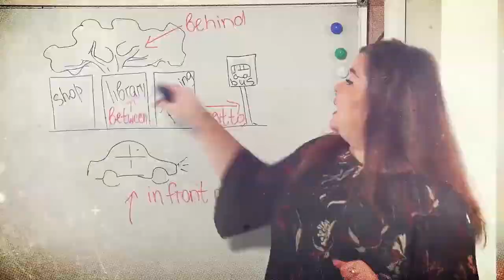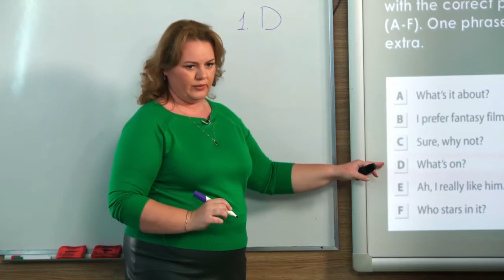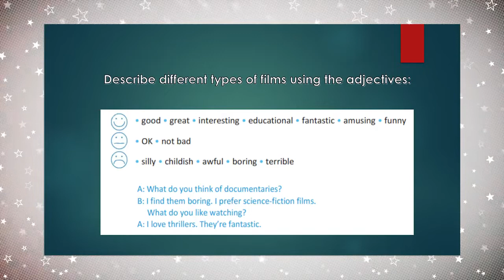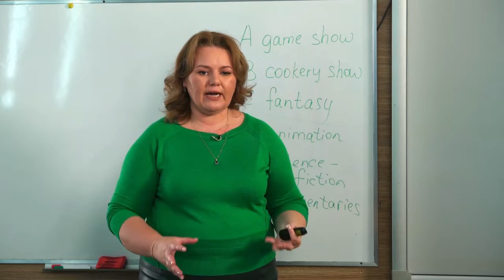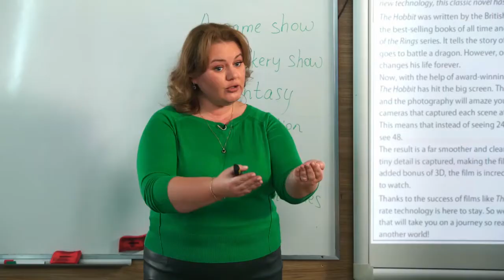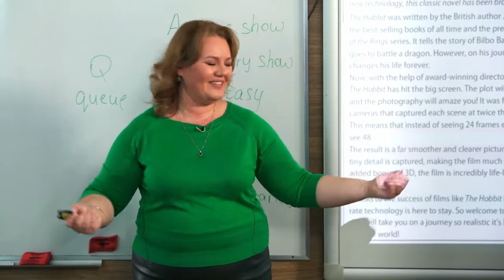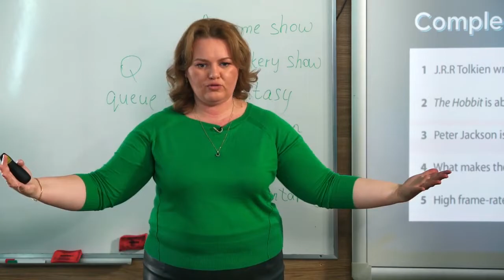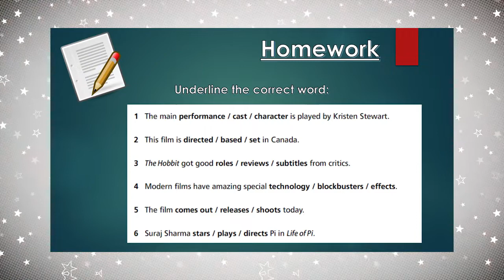7 класс, 17 апреля - Урок онлайн Английский язык: Кино. Впечатление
7 класс, 17 апреля - Урок онлайн Английский язык: Кино. Впечатление. Урок 6.

ДЗ: Выбрать правильное слово в предложении:
The main performance / cast / character is played by Kristen Stewart.
This film is directed / based / set in Canada.
The Hobbit got good roles / reviews / subtitles from critics.
Modern films have amazing special technology / blockbusters / effects.
The film comes out / releases / shoots today.
Suraj Sharma stars / plays / directs Pi in Life of Pi.